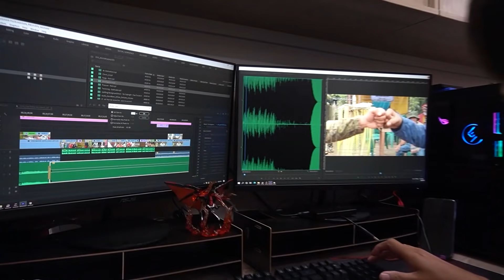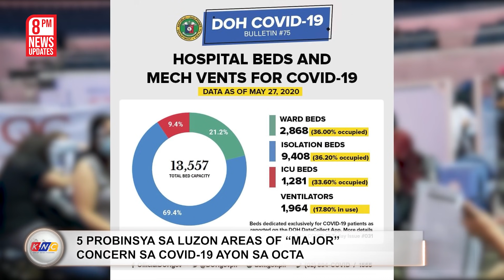Hindi War Freak? | Kidlat News Update (September 22, 2021 8PM)